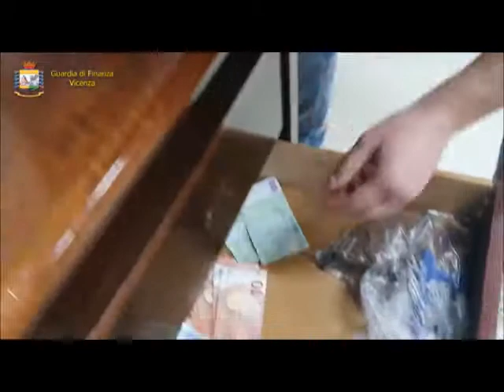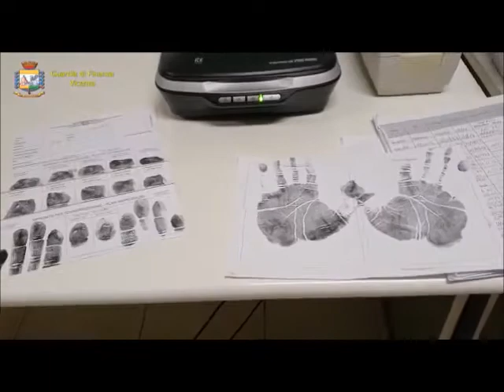Guardia di Finanza Vicenza - arresto spaccio nigeriani 09/03/2021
Link articolo completo:

‼️🚆 Vicenza, la Guardia di Finanza con un'operazione brillante chiude l'attività di una delle bande di spacciatori di cocaina, eroina ed altre sostanze assortite più in voga nel cuore della città.

Fondamentale l'intercettazione di un corriere in treno, proveniente da Napoli con 93 ovuli di droga nelle viscere.